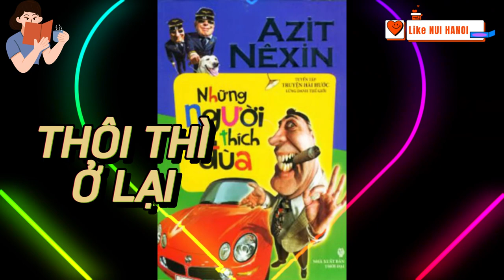ĐỌC TRUYỆN: THÔI THÌ Ở LẠI - Những người thích đùa Tác giả: Azit Nesin